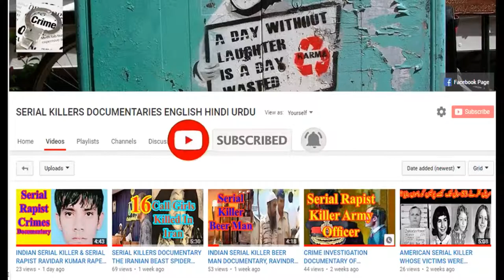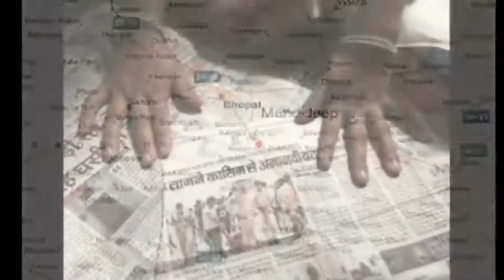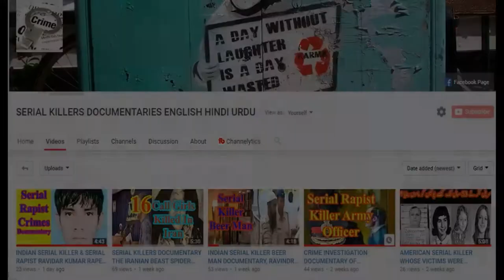TRUE CRIME INVESTIGATION DOCUMENTARY OF INDIAN SERIAL KILLER ADESH KHAMRA मामले ने किये नए खुलासे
Befriend with the targeted people, drug them,  and murder them with no shame,  How a serial killer took thirty three lives. All thirty three were truck drivers or their helpers.  Aadesh Khamra is one of India’s dangerous serial killers. A man with a high IQ and gift of the gab to mislead the cops, the forty eight years old, loving father,  evaded suspicion, until his trusted partner betrayed him.
Until 2007, Aadhesh was a popular tailor in Mandideep, an industrial town 15km from Bhopal. Originally from Sialkot in Pakistan, Aadesh’s ancestors had been allotted land in the town. Masterji was a magician. He didn’t need to take measurements of his customers. He would simply cast a glance and tell their specifics.
But Aadesh wrapped up his business after a souring relationship with his father Gulab Chand Khamra, a retired sergeant in the Indian Army. TRUE CRIME INVESTIGATION DOCUMENTARY OF INDIAN SERIAL KILLER ADESH KHAMRA  मामले ने किये नए खुलासे